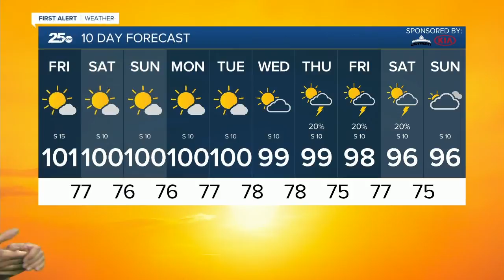Central Texas News Now Latest Headlines | August 7, 5am